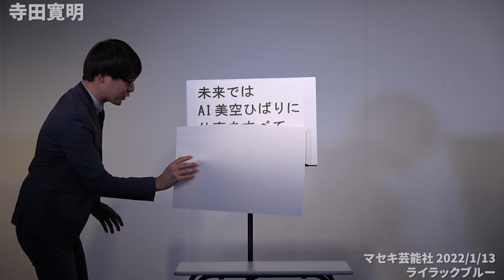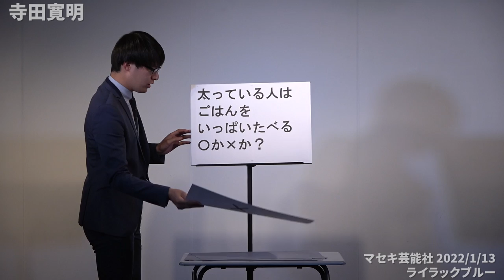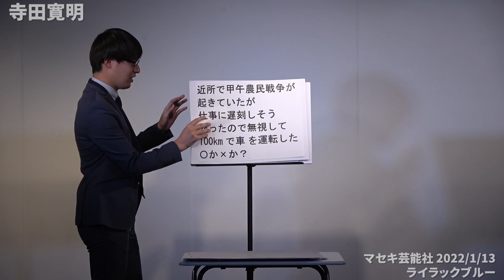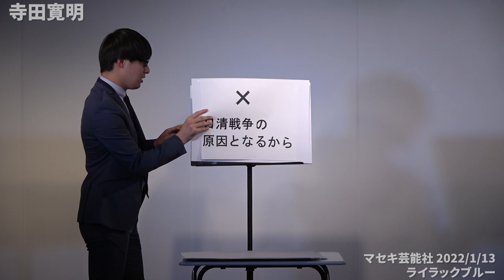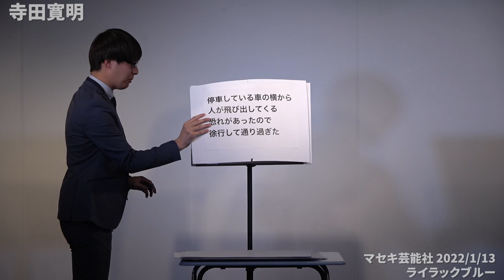寺田寛明『運転免許学科試験』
2022年1月に行われたライブ『ライラックブルー』の模様です！